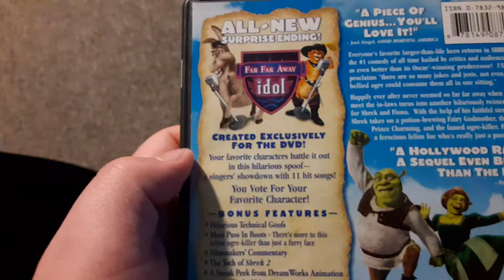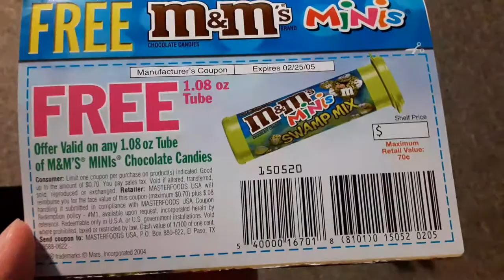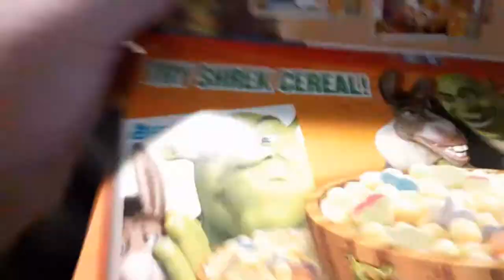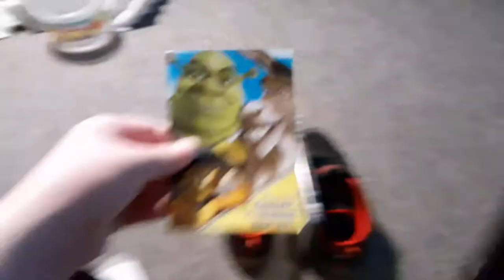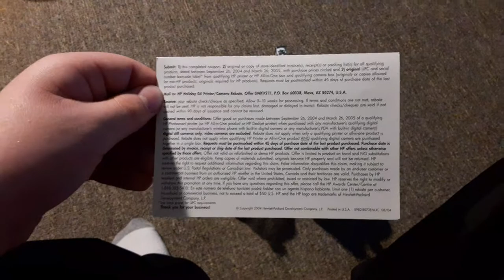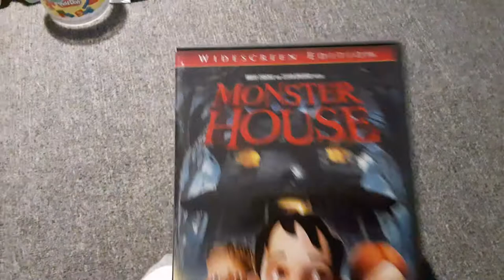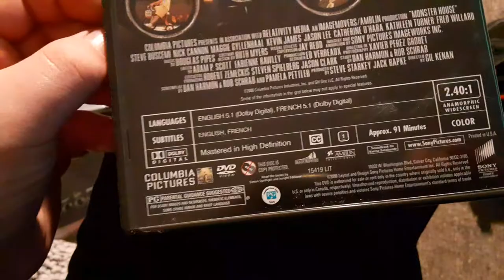DVD Update For 5/3/2022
I got two DVDs from Thrifty shopper today so if you want me to request to do a DVD opening let me know Down Below in the comment box down below.